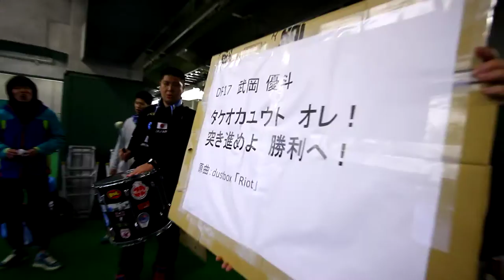川崎フロンターレ 武岡優斗選手 応援歌練習風景